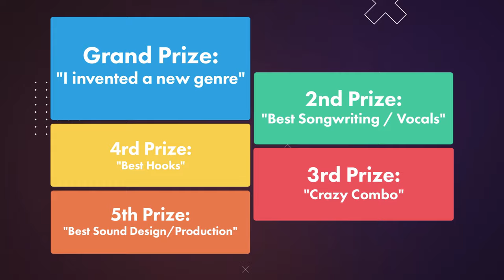Captain Plugins Music Innovation 2020 Contest - $27,000 worth of gear!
- This contest is for artists and music producers who can combine 2 ideas into one track. In short: create your own genre. Be original. The grand prize winner takes home over $10,000 worth of music gear made by the best companies in the world. If your track makes it to the Top 5 of all submissions, you’ll win incredible prizes worth at least $3000.